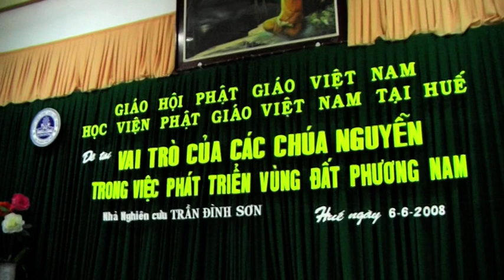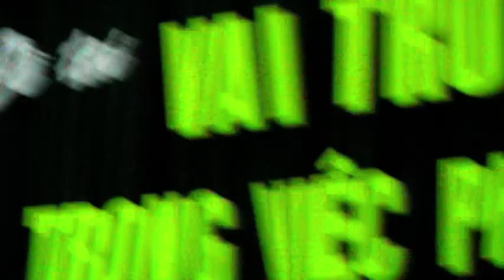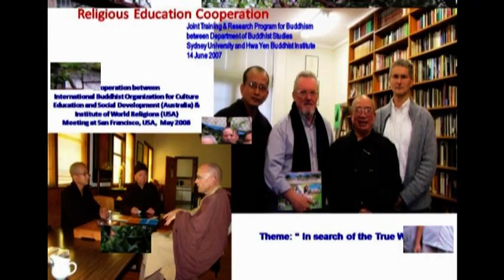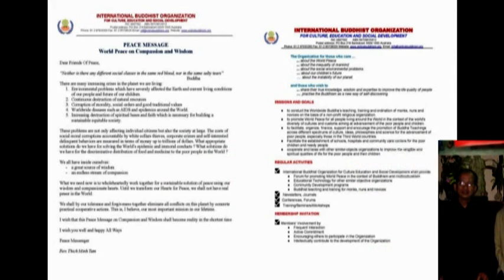Viện Phật Học Huế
Topic: Nói chuyện với Viện Phật Học Huế
Venue:
Date:

skype: daophatvaodoi
viber, Zalo, Tango, Facebook : thich minh tam